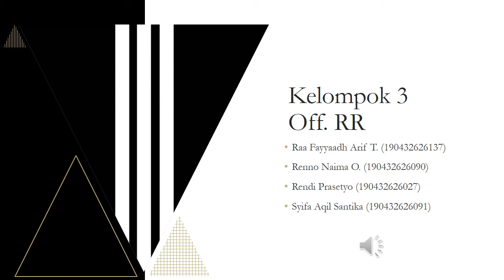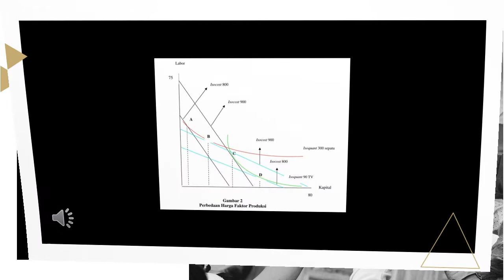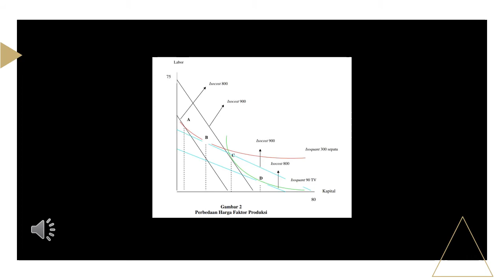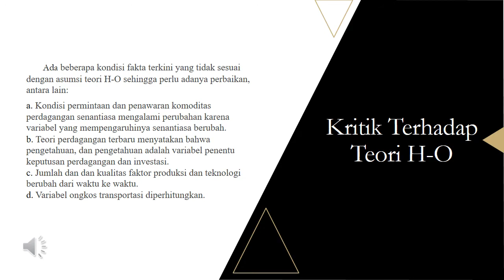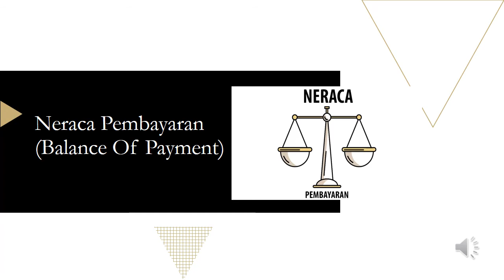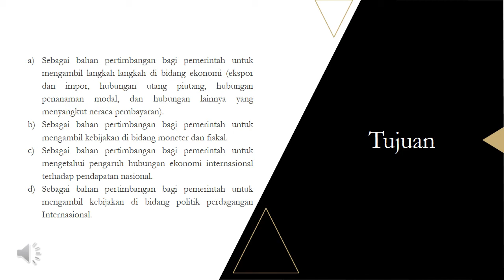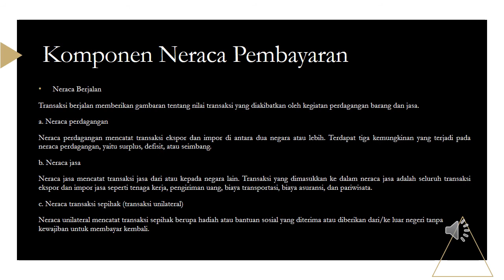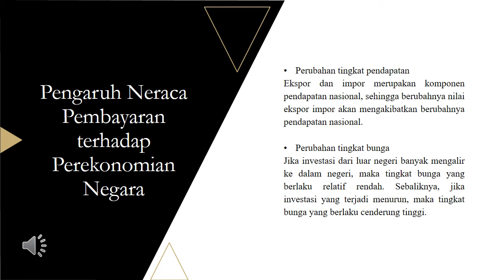Teori HO - Teori Heckscher Ohlin & Neraca